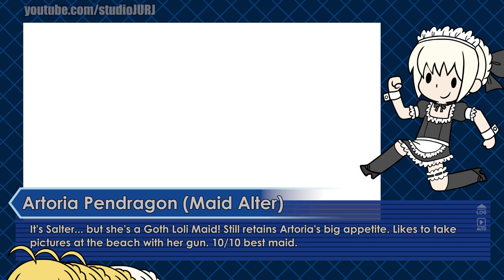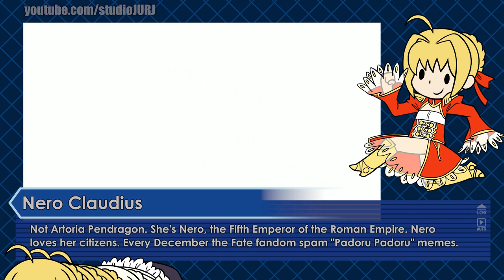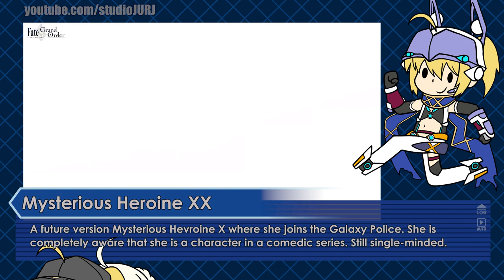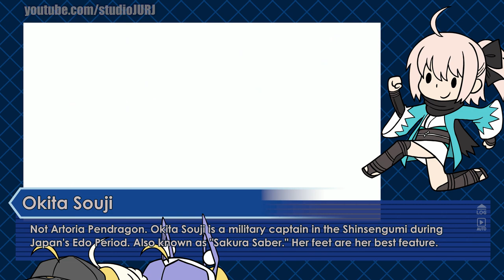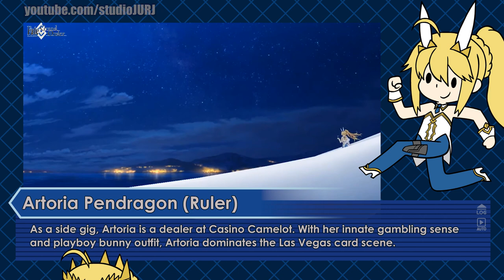The Ultimate "Saber Face" Visual Guide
A tribute to Artoria Pendragon, King of Knights and the original Saber Face. But it doesn't matter, Rin is best waifu. (Intro song and aesthetics from Kill La Kill ED2 "Shinsekai Koukyougaku")